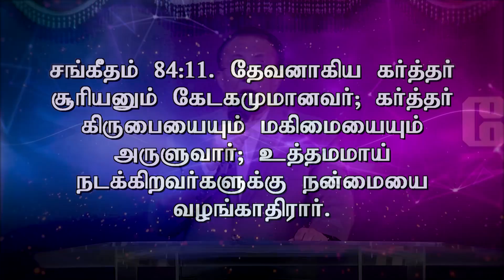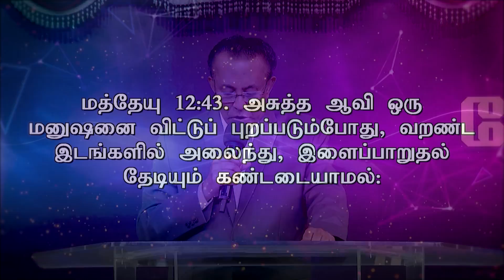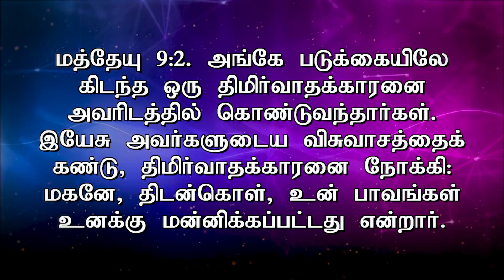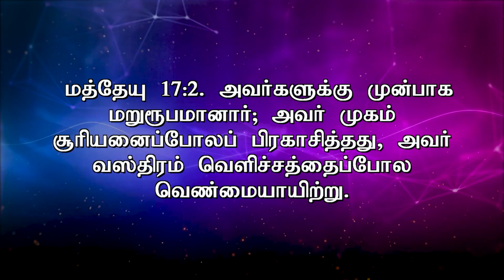Revival | தேவ பிரசன்னம் | 22nd July 2021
Revival
தேவ பிரசன்னம்
22nd July 2021.

To attend our Sunday services on campus, you can register through our website nlag.in/booking, or through calling our Toll Free number 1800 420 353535 or 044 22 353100.

ஆயிரம் மடங்கு பெருகுவீர்கள் - Aayiram Madangu Peruguveergal. Get the Latest Book by Rev. D. Mohan on our Online store available

Shop online to have your own copy delivered to your home anywhere in India!